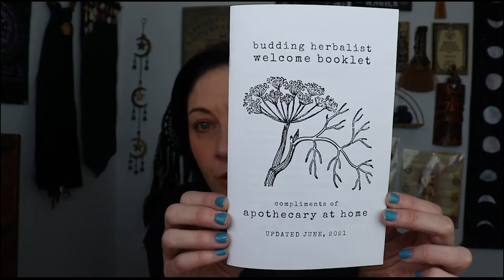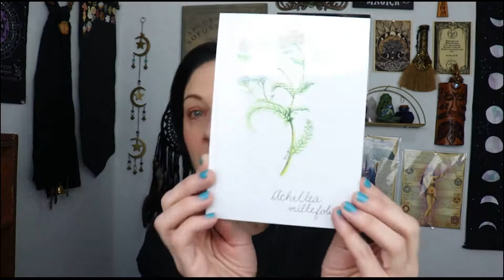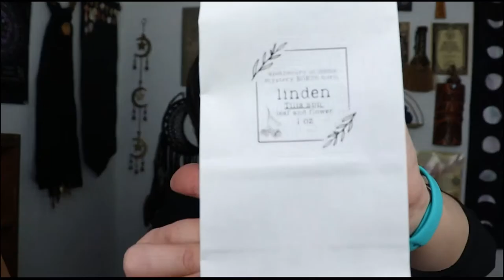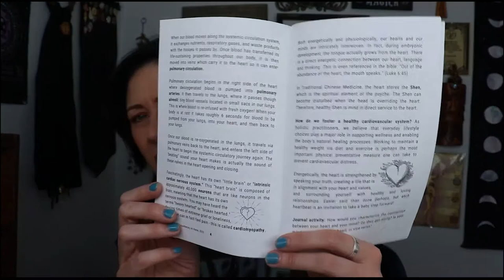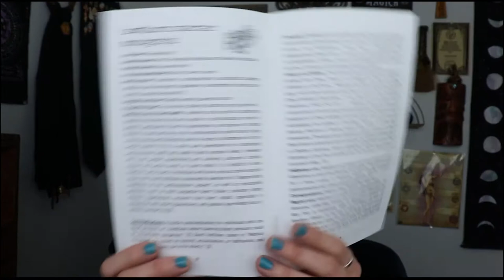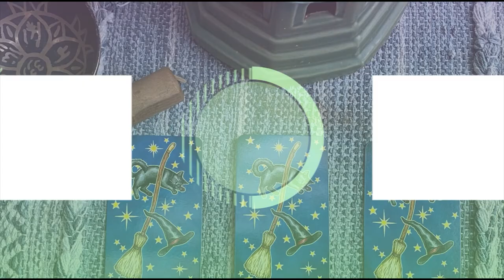Apothecary at Home February 2022 | Herbs for a Happy Heart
In this video, I am doing an unboxing of Apothecary at Home for February 2022. Theme for this month's box is Herbs for a Happy Heart.